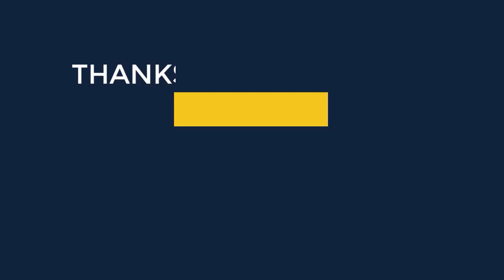Mixes Song: Emon Kichu (এমন কিছু) | Tune on Guitar